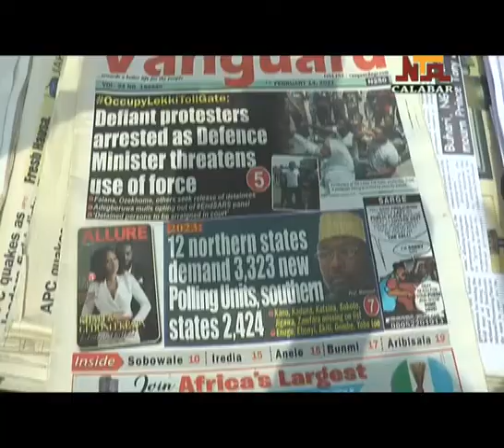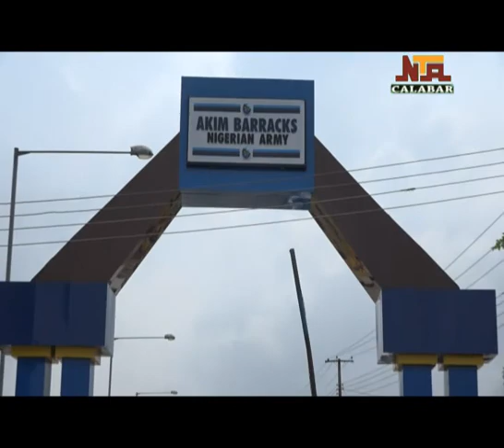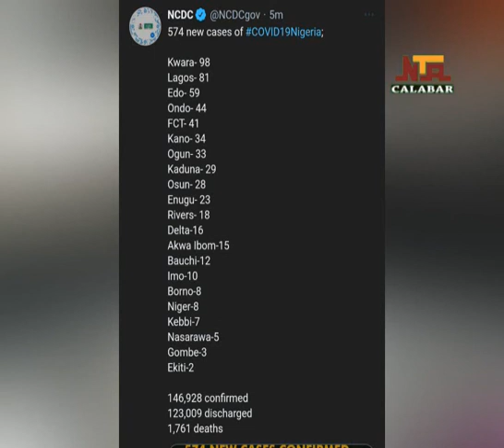NEWS FOR TUESDAY 16TH FEB 2021